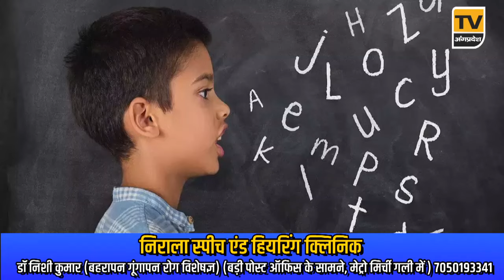Bhagalpur News Today - 10 अप्रैल 2024 | Den News Bhagalpur